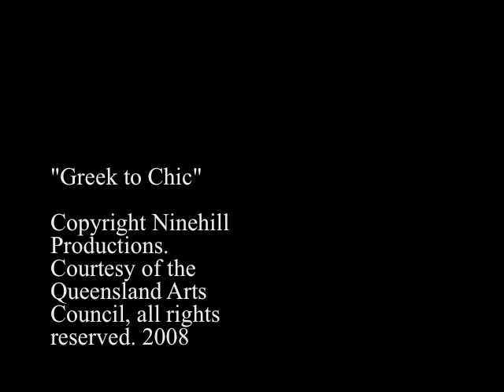Greek to Chic Day Two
Taken during the tour of "Greek to Chic" a Secondary Schools show featuring the history of Western Drama. From Ancient Greece to Modern times. Mel Zanetti, James Trigg and Edward Foy. Written by Nick Knijneburg and Directed by Andrew Buchannan. The series is a video Diary showing where we're at and how it's all going!